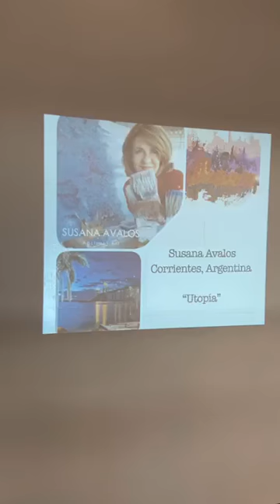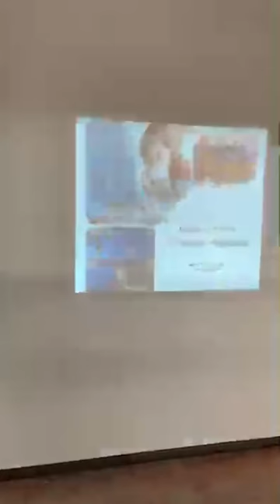Menduina Schneider Art Gallery -Susana Avalos Argentina Gestion Cultural Alejandra Malvicino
Madre Tierra  creación de Proyecto Cultural Maestros de Plástica México